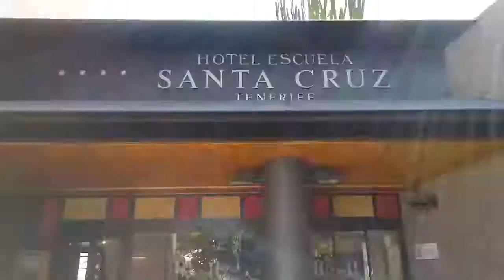¿Congelamos potajes?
Televisión Canaria para su Programa "Una Hora menos" en las cocinas del Hotel Escuela Santa Cruz